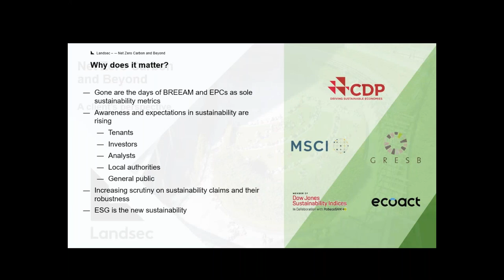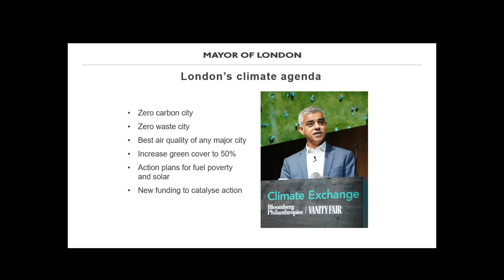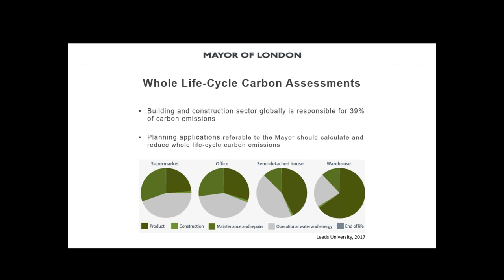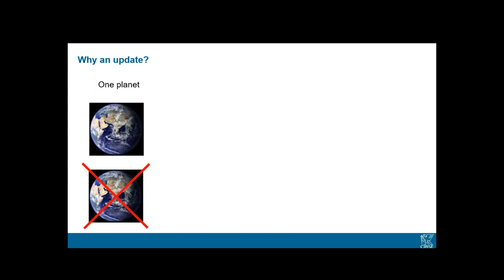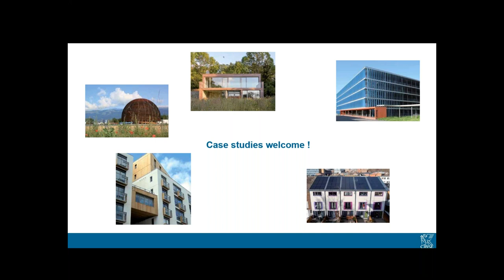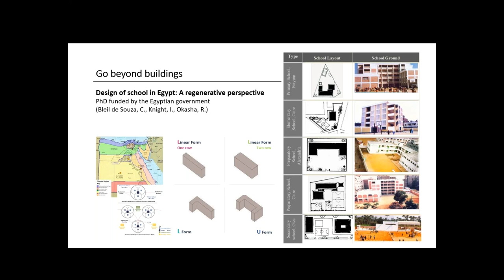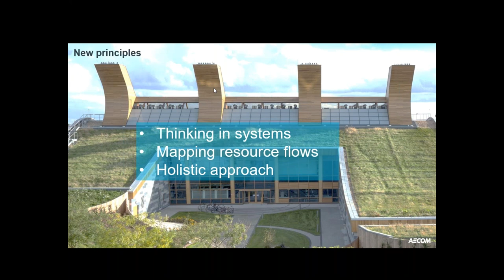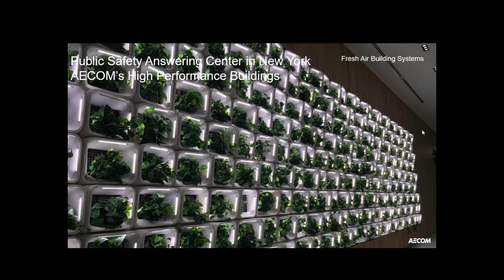CIBSE Energy Performance Group - Beyond Net Zero